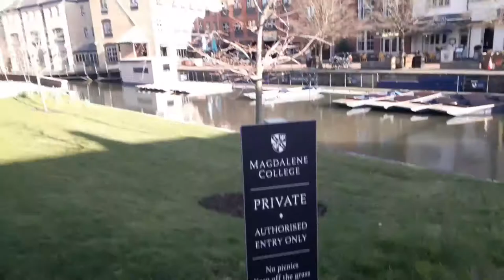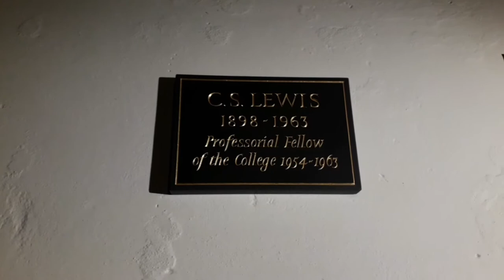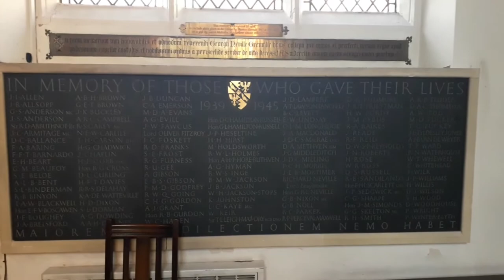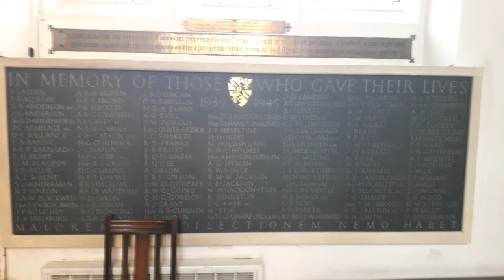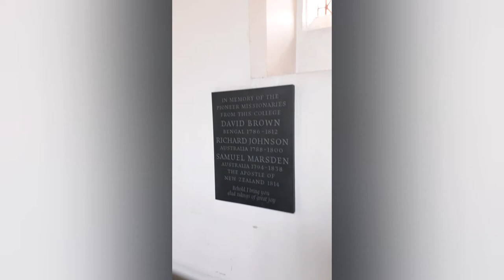MAGDALENE COLLEGE CAMBRIDGE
A Tour through C.S Lewis's old Cambridge College  and Chapel were he had his rooms as a student and worship daily. Plus a visit to the round church